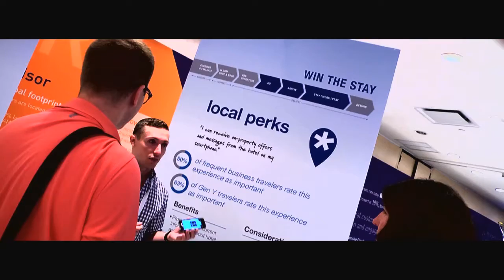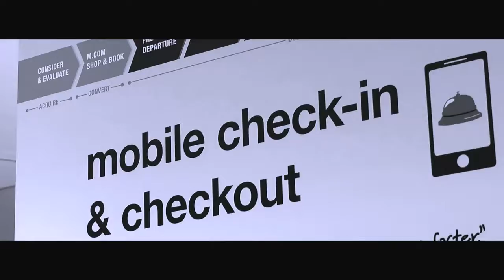The Marriott Digital Summit 2014 - New York - Luxury Travel Film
The Marriott Digital Summit, now in its eighth year, pulls Marriott International Senior Leadership, eCommerce & Digital Senior Leaders, Global eCommerce managers, and Marriott’s partners together in one location to review trends, discuss future strategies, and network. Topics cover a broad range of digital specialties, including, but not limited to, Digital Personalization, Acquisition Marketing, Merchandising, Digital Guest Experience, and Globalization.

View more stunning online films at: vipworldwide.tv/